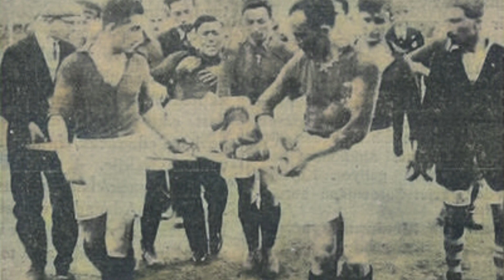La Batalla Épica en el Estrecho del Bósforo: Galatasaray vs. Fenerbahçe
En la frontera entre Europa y Asia hay un partido que se roba todas las miradas.

El estrecho del Bósforo divide a Estambul en dos. A cada lado se encuentran los dos equipos más grandes de Turquía:

Galatasaray vs. Fenerbahçe

Bienvenidos al Derby Intercontinental